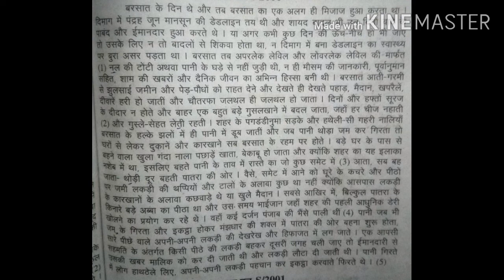80wpm_Deepak_prakashan hindi shorthand dictation by-vr (shree gautam steno classes) no.97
अगर आपको किसी भी तरह  कोई भी दिक्कत  है, तो आप instagram पर  फाॅलो करके massage करें 👈
Insta i'd-vikas_raje1999
Gmail -vikasraje543@gmail. Com
Fb Group-vikas Raje shorthand dictation

Daily Updates New Dictation
Hindi Dictation
स्टेनो
स्टेनो डिक्टेशन
शाॅर्टहैंड
शाॅर्टहैंड डिक्टेशन
Steno
Stenography
Hindi stenography Shorthand
Hindi Dictation
Hindi shorthand dictation
Ssc steno
Ssc Stenographar
Ssc Shorthand Dictation
Steno dictation
Shorthand dictation
Stenographar typing
Stenographar typing test
Shorthand helpline
Shorthand tutorial for beginning in hindi
Learn steno
Learn stenography
Learn  stenography in hindi
Learn shorthand
Stenography kaise shikhe
Steno typing
Shorthand typing
Gms dictation
e dictation
E dictation speech
Daily dictation
Shorthand passage pdf
80wpm
80 wpm steno
80 wpm dictation
Dictation 80wpm
80wpm dictation Hindi
80 wpm Hindi dictation
80 wpm Court dictation
80wpm legal dictation
80 wpm shorthand dictation
80 wpm dictation newspaper editorialShorthand dictation 80 wpm
Shorthand dictation matter in hindi 80 wpm
90 wpm
90 wpm steno
90 wpm dictation
90 wpm legal dictation
90 wpm Steno dictation
Steno dictation in hindi 90wpm
Shorthand dictation 90 wpm in hindi
90 wpm shorthand dictation
90 wpm Hindi shorthand dictation
Steno 90wpm in hindi
Dictation 90 wpm in hindi
100 wpm
100 wpm dictation
100wpm speech
100wpm steno
100 wpm Hindi dictation
100 wpm dictation Hindi
100 wpm steno dictation
100wpm shorthand dictation
100 shorthand dictation in hindi
100 wpm Hindi shorthand dictation
100 wpm steno Hindi dictation
100 wpm steno dictation Hindi
100 wpm speed dictation
100 100 wpm speech hindi steno
100 wpm editorial dictation Hindi
100 wpm newspaper dictation
100 wpm ssc dictation
Ssc dictation 100 wpm in hindi
Ssc dictation
Free shorthand dictation passages 100wpm
Steno dictation 100 wpm hindiHindi steno dictation 100 wpm in hindi
Steno Hindi dictation 100
Shorthand dictation 100 wpm dictation
Steno dictation 100 wpm
110 wpm speed dictation
110 shorthand dictation
110 wpm dictation
120 speed dictation
120 wpm shorthand dictation
120 wpm speed dictation
130 speed dictation
130 wpm shorthand dictation
140 speed dictation
140 wpm shorthand dictation
140 wpm speed dictation Loksabha dictation
parliyament dictation
160 wpm speed dictation
160 speed dictation in hindi
160 speed shorthand dictation
Hindi speed dictation
Shorthand writing
Shorthand dictation for beginning
Rishi pranali
Shorthand strokes
Steno outlines
Steno outlines
Shorthand outlines in hindi
Shorthand outlines
Advanced shorthand outlines
Rishi pranali shave chinh
Hindi rishi pranali dictation
Hindi steno shorthand hindi
Rishi pranali shabd Chung dictation
Rishi pranali shorthand tutorial
Speed batch
पार्लियामेंट डिक्टेशन
parliyament steno dictation
All_Speed_Dictation
Mebad Dictation
Mpsi Shorthand Dictation
Mp Court Shorthand Dictation
Rajasthan Court Dictation